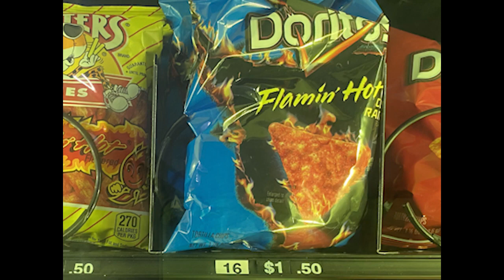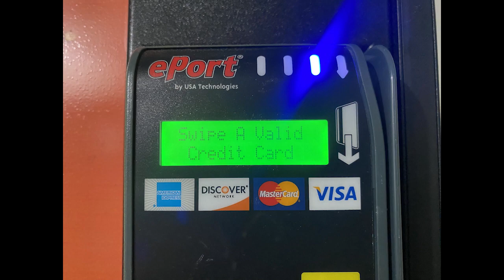The Vending Machine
Just a short still film